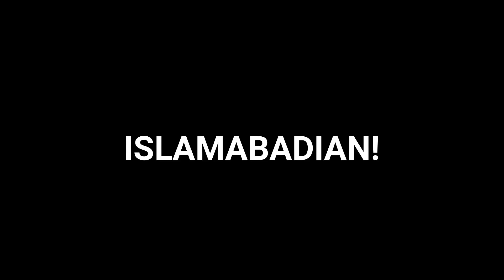Types of People during PSL!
A Short video made on different types of people and about their favorite cricketers,how they react to their favorite cricketers when a controversy or an incident happens.